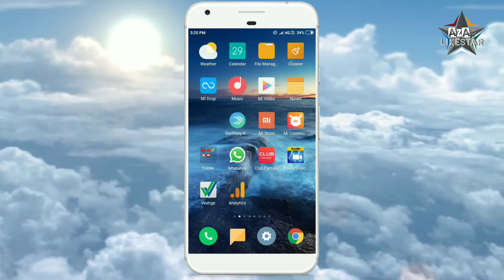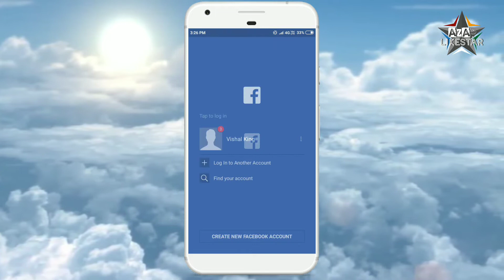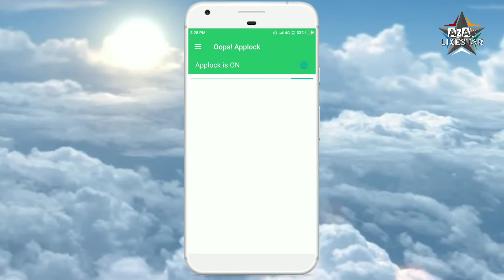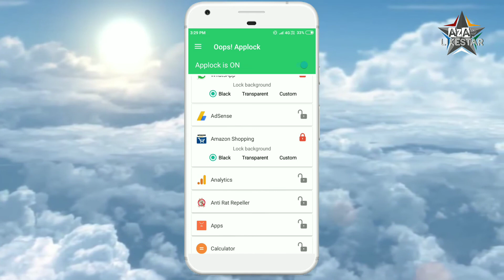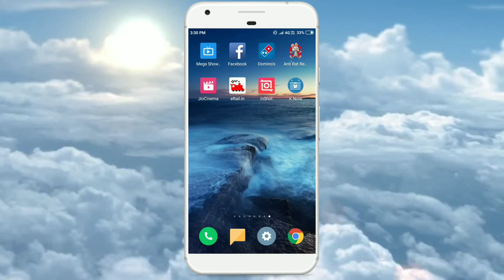मोबाइल Volume बटन को पूजा अब करोगे ये Trick को देखकर काश पहले पता चल जाता